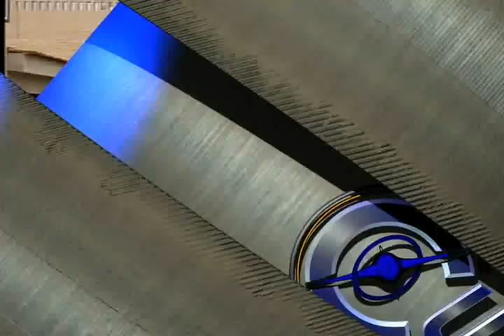Noticias de Michoacán, CuasarTv 11 de Abril del 2014